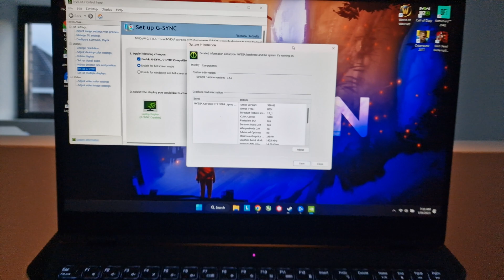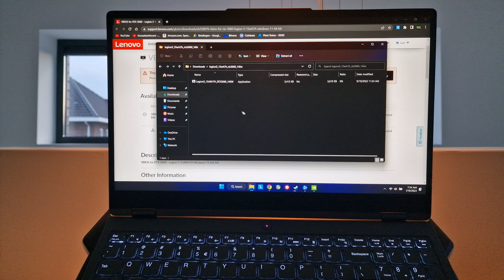Legion 5 VBIOS Update | Go From 130w to 140w!!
How to update Vbios on your lenovo legion 5 RTX 3060 Gen 7